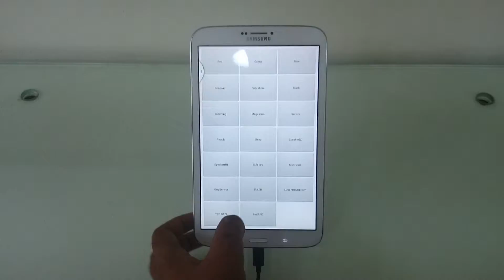Samsung Galaxy TAB 3 Light Dimming test